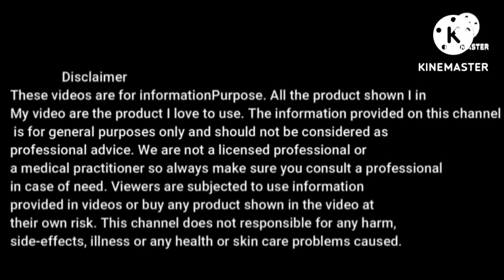20 கிலோ வரை உடல் எடையை குறைக்க வேண்டுமா? இரவு உணவை மட்டும் இப்படி மாற்றுங்கள் || change your dinner